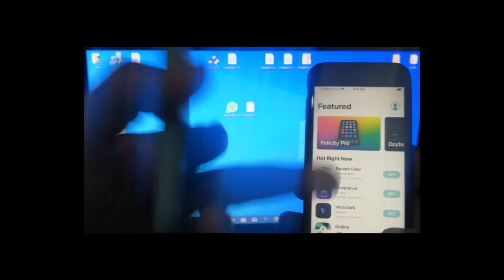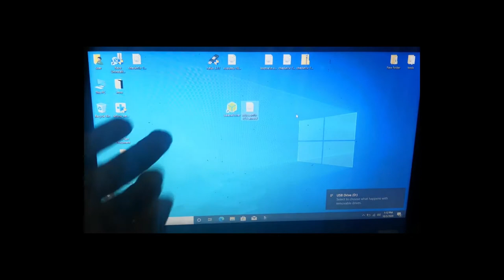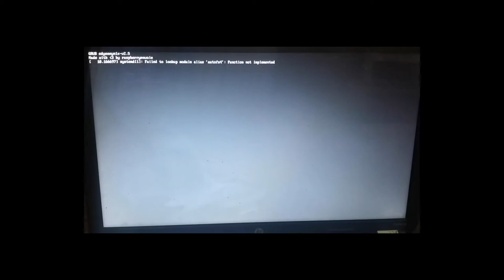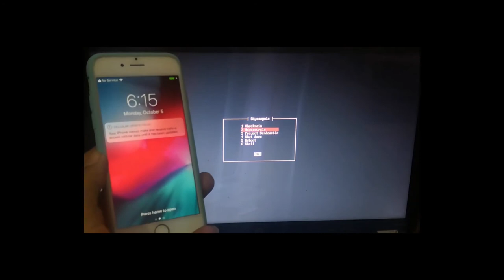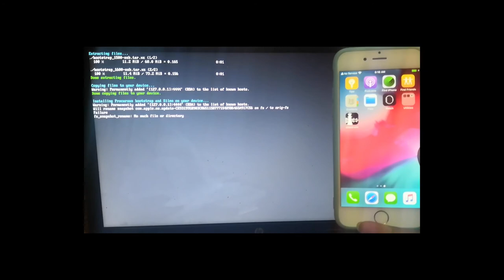OdysseyRa1n Jailbreak Checkra1n Windows iOS 14 Get Sileo on Checkra1n iOS14 iOS13 iOS12 || 2021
NEW Install Uncover 6 1 2 How to Jailbreak iOS 11 To 14 3 No Computer 2021

sileo on checkra1n ios 14,
odysseyra1n jailbreak ios 14,
bodysseyn1x,
odyssey jailbreak,
odysseyra1n jailbreak,
how to install odysseyra1n,
how to install odysseyra1n without mac,
how to install Sileo ios 13,
how to install Sileo on checkra1n,
how to install Sileo on Cydia,
odysseyra1n ios 14,
odysseyra1n jailbreak,
odysseyra1n windows,
odysseyra1n download,
odysseyra1n Linux,
install Sileo checkra1n,
install Sileo without Cydia,
install Sileo ios 14,
install Sileo checkra1n ios 14,
how to get sileo checkra1n,
install filzaescaped no jailbreak/revoke,
filza file manager,